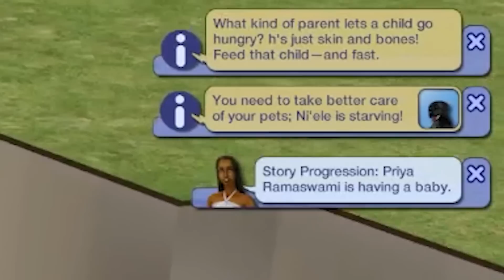If my Sims get taken away, can i adopt them back? (Every sims game)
Hey hens! In this video

translations:
hen = hun
Plumbella
Middlesbrough
TS8 8DU